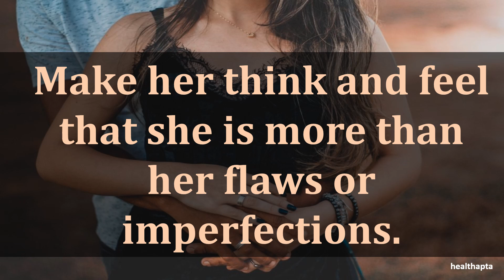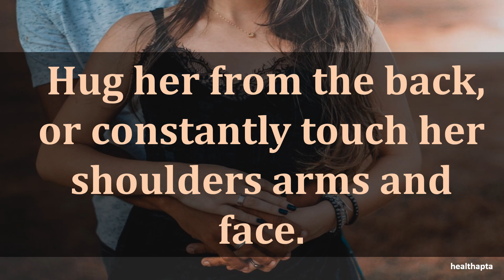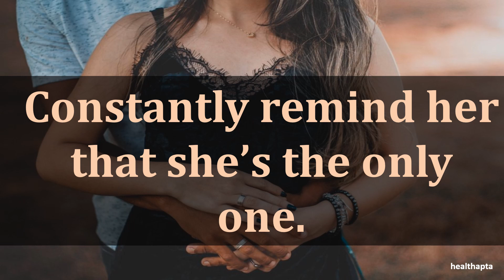HOW TO TREAT YOUR GIRLFRIEND LIKE A PRINCESS